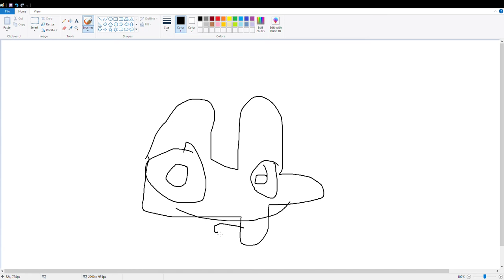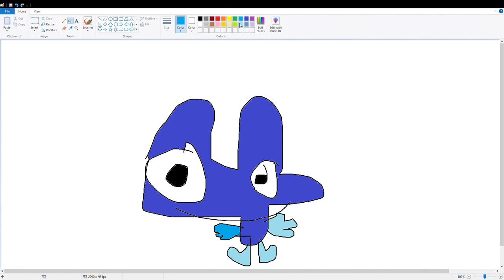HOW TO DRAWR FOR PAINT!1!1!1!1 REAL!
SORRY GUYS MY VIDEO EDITR BROK SO I CANT AD MUSIK!